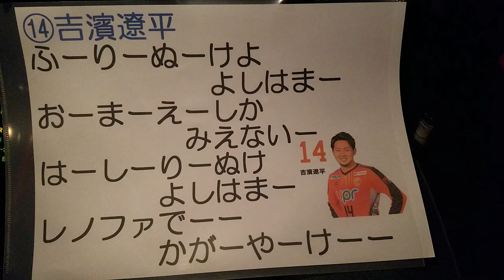吉濱遼平歌詞変更